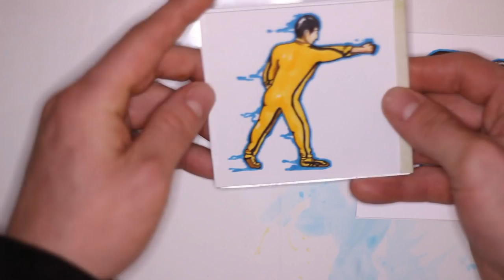Bruce Lee`s One Inch Punch - Copic Marker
DIY  with Sketch Marker